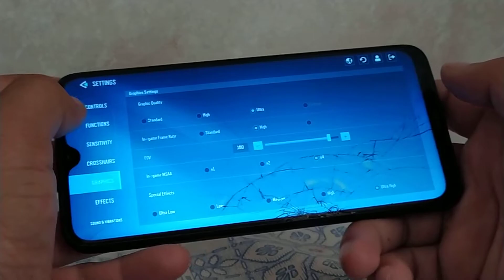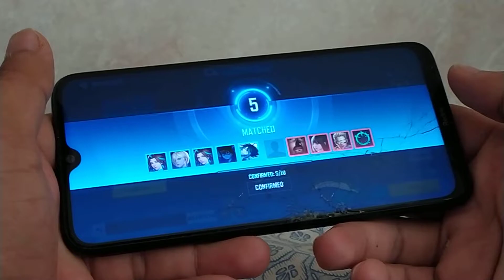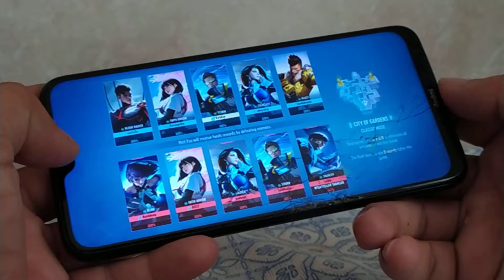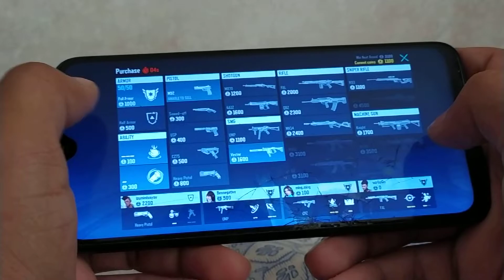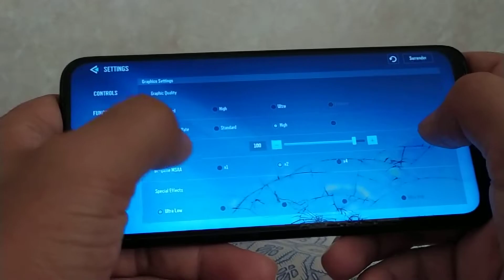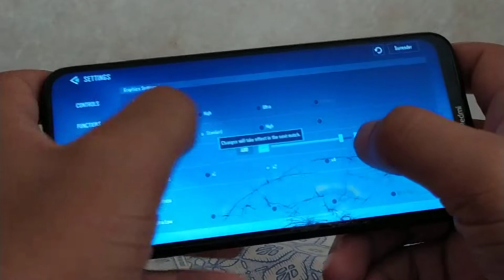Hyper Front Launch Test Redmi Note 8 ( 2019 )